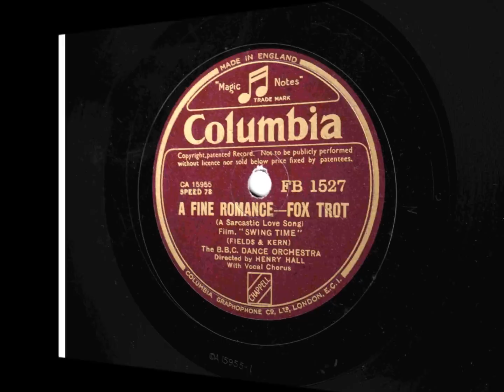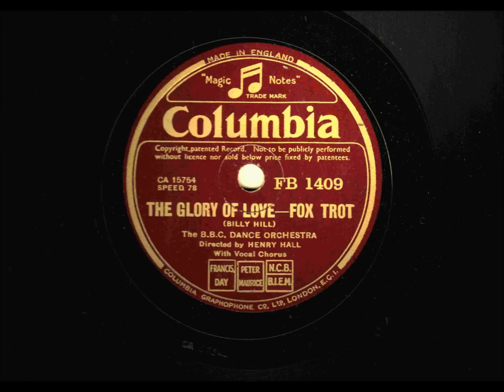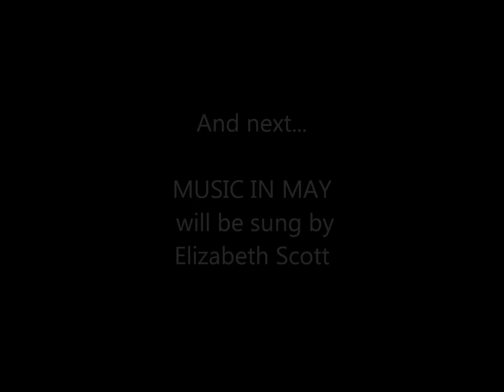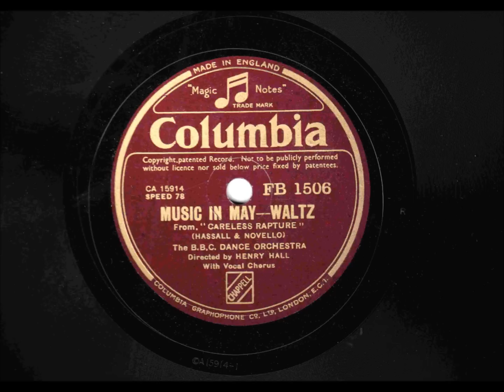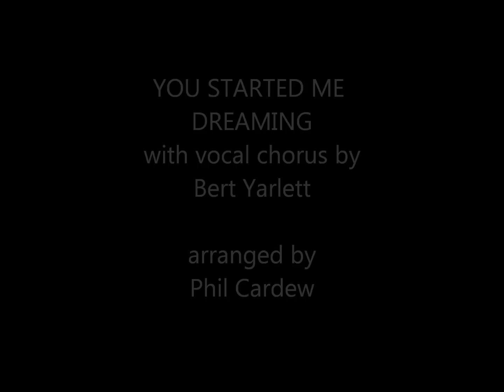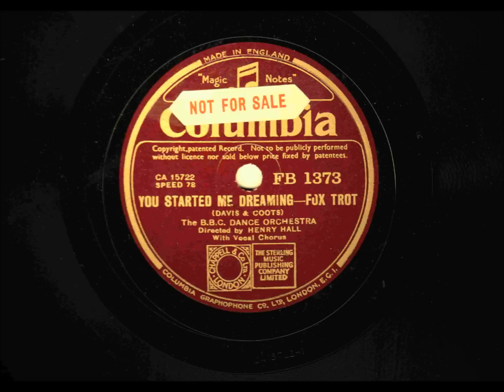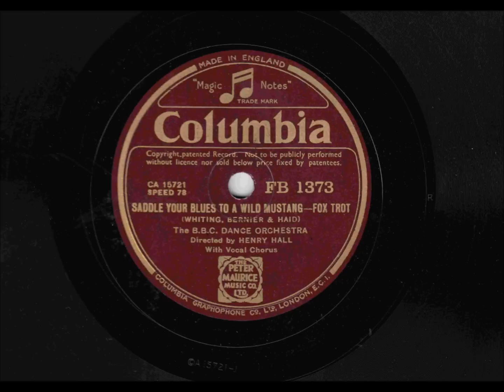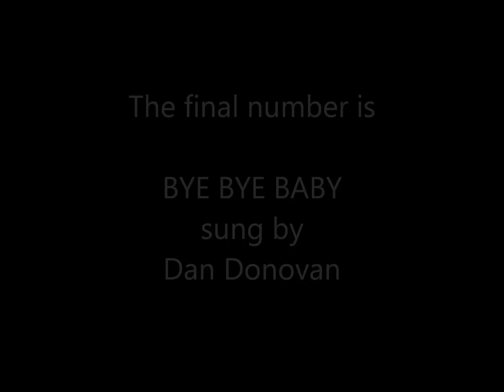1936 Vintage - The BBC Dance Orchestra directed by Henry Hall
1936 Vintage - The BBC Dance Orchestra directed by Henry Hall play:

• A Fine Romance -- Vocal by Dan Donovan
• The Glory of Love -- Vocal by Dan Donovan
• Music In May -- Vocal by Elizabeth Scott
• The Waltz In Swing Time
• You Started Me Dreaming -- Vocal chorus by Bert Yarlett
• Saddle Your Blues To A Wild Mustang- Vocal chorus by George Elrick & The Three Sisters
• Bye Bye Baby -- Vocal by Dan Donovan

Originally recorded for Columbia in 1936, these 78rpm recordings have been remastered by this user.